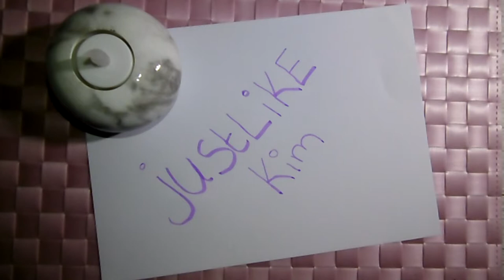vol geplande week! ~ justlikekim